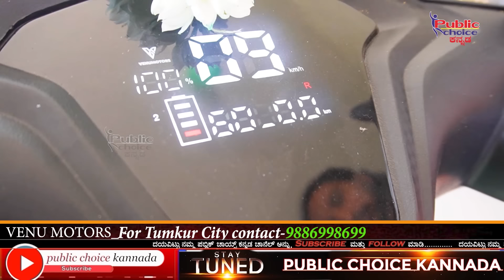Electric scooter : 55,000ರೂ ಎಲೆಕ್ಟ್ರಿಕ್ ಸ್ಕೂಟರ್ ಏನೇ ಮಾಡಿದ್ರೂ ಈ ಬ್ಯಾಟರಿಗಳು ಪೈರ್ ಆಗಲ್ಲ ಯಾಕೆ ಗೊತ್ತಾ ?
Best Electric Scooter | Ev Scooter |

Electric scooter : ಏನೇ ಮಾಡಿದ್ರೂ ಈ ಬ್ಯಾಟರಿಗಳು ಪೈರ್ ಆಗಲ್ಲ ಯಾಕೆ ಗೊತ್ತಾ ? |Public Choice Kannada

Contact Nor: 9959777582, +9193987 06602,
for Address : Dharmavaram, Puttaparthi RD Andhra Pardesh

I